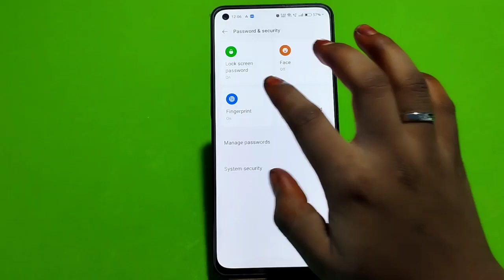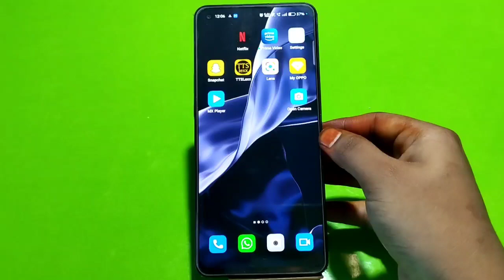How To Remove Fingerprint Lock In Oppo Reno 8 Pro,Oppo Reno 8 Pro,Me Finger Lock Remove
How To Remove Fingerprint Lock In Oppo Reno 8 Pro,Oppo Reno 8 Pro,Me Finger Lock Remove Keise Kare